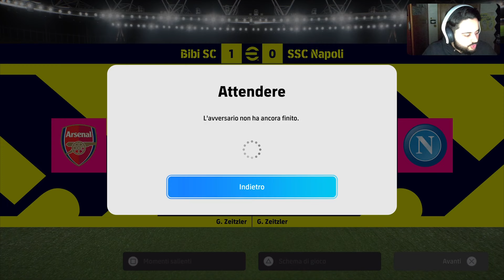EFOOTBALL 2024 || MATCH INCREDIBILE DI POLITANO VS L'ARSENAL 🔥 BASTERÀ PER BATTERLO? 😅👀 ST.14-EP.36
Siete tutti pronti a divertirvi e soffrire insieme a me? 🤣
Su questo canale vedrete principalmente contenuti dedicati ad eFootball dove cerco di vincere online con la mia squadra fatta solo di calciatori reali presenti nella rosa del Napoli contro altri giocatori con rose di fenomeni! 🔵
Occasionalmente vedrete anche altri giochi per rompere un po' la monotonia 😱
Se volete suggerirmi un gioco da provare fatelo! Potete scrivermi su IG, Tiktok o commentare i miei video, vi aspetto 🔥😎